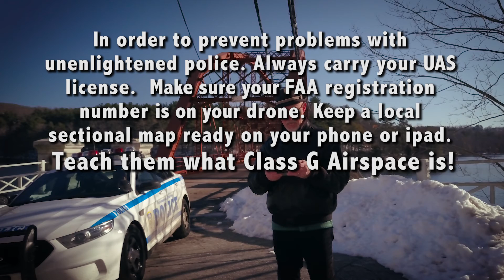Mavic Busted! (But not)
After a very polite officer from the local DEP rolled up on me and asked me to shut down my Mavic Pro shoot. (He told me that it was illegal to fly near the water supply...) I was able to inform him that the area was, in fact legal, class G airspace that is open for drones. I quickly provided him with information concerning the sectionals that proved it and quickly produced my FAA UAS license, my driver's license (which he asked for) as well as my drone registration number.

He made a few calls... we had a nice chat. He finally said, "This is all brand new to us." I told him that I understood.

He gave me back my credentials and told me I could continue shooting.. Always a good idea to be prepared. Be nice. They're just doing their jobs. Show them respect and teach them how cool and useful these things are!